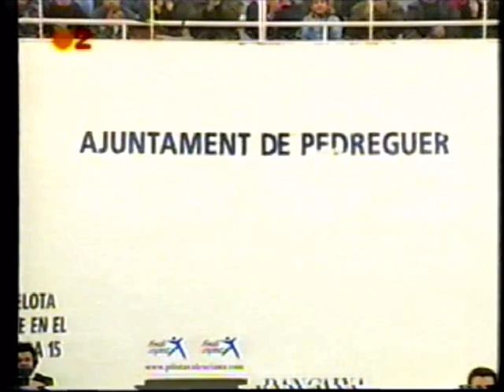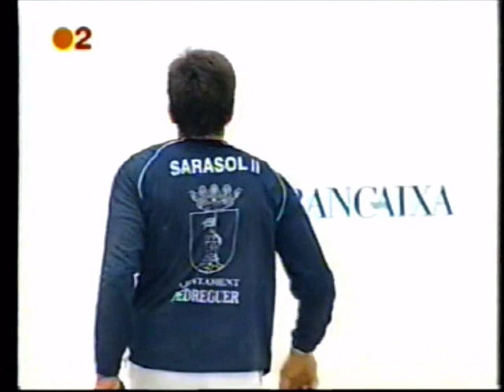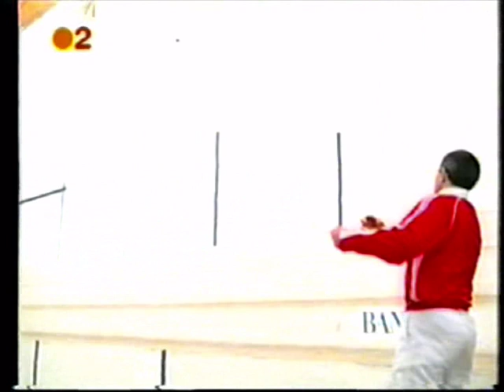Semifinal Circuit Bancaixa 2004/2005 Ribera i Dani - León i Sarasol II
Semifinal Circuit Bancaixa 2004/2005 Ribera i Dani - León i Sarasol II Trinquet de Pedreguer